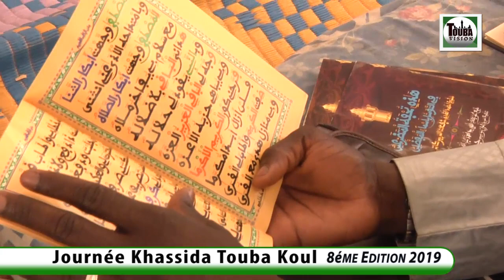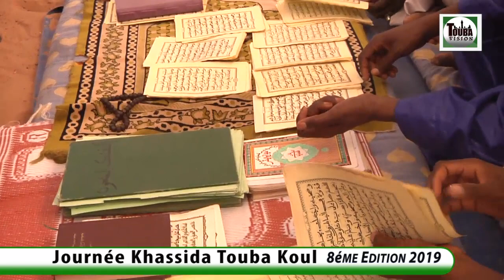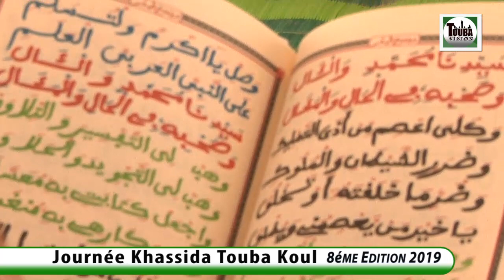Itv Mohamed Fall Journée Khassida Touba Koul 8éme Edition 2019